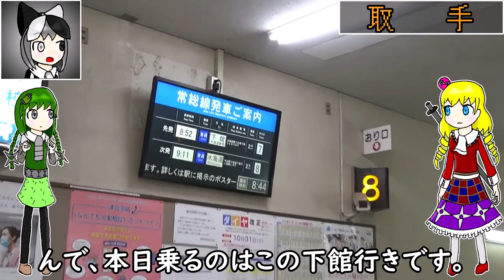【あの大手私鉄の子会社】関東鉄道常総線にときわ路パスで乗ってきた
常磐線「関東鉄道常総線はお乗り換えです」
あなた「は？そんな路線知らん」
ぼく「乗ったらマジで面白かった」